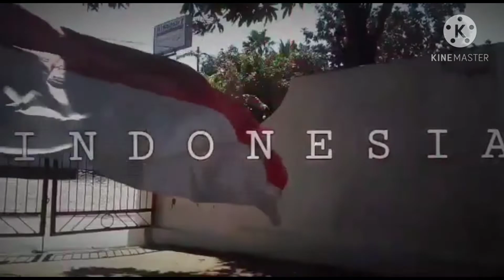17 Agustus 1945 memperingati hari kemerdekaan republik Indonesia | HUT RI | Syaroh Makeup Sumenep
dibuat Agustus 2018

silahkan kunjungi link di bawah ini 🆗